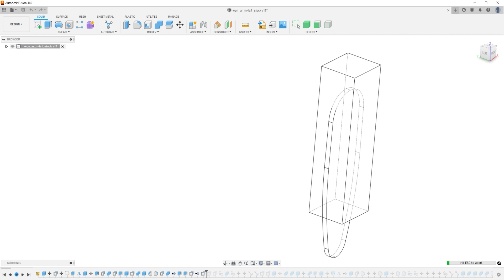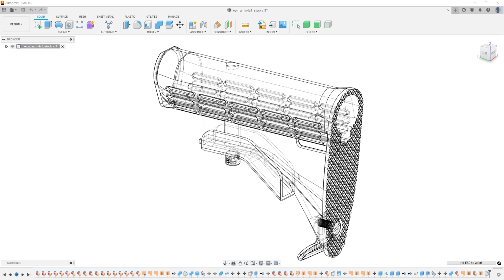M4A1 Adjustable Stock (Modeling Timelapse)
Hope this timelapse is of interest to any 3D artists out there! If so, I will upload more timelapse videos of the M4A1 modeling.